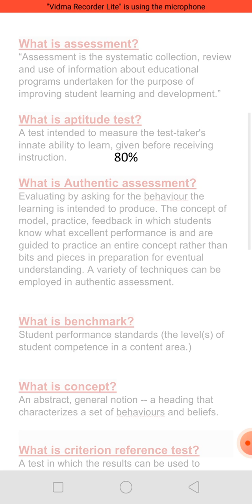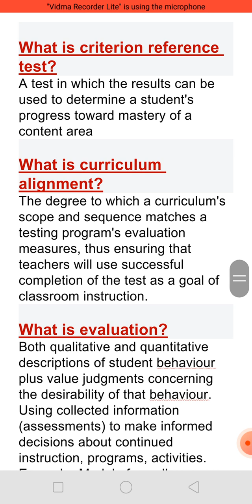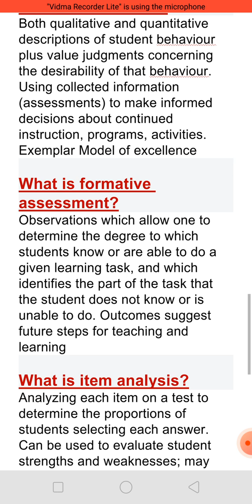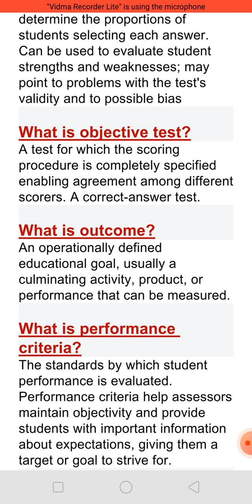Edu405 | final exam preparation|short Note|v.v. imp final exam 💯|most important question final exm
same important question for final exam preparation